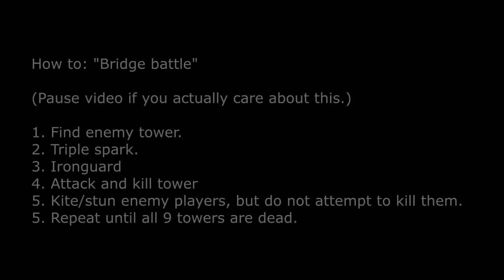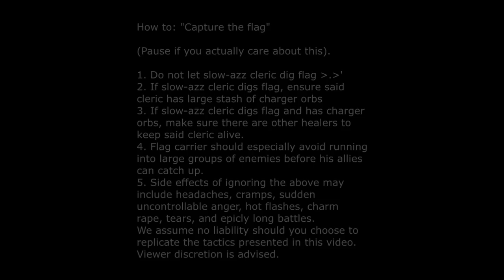PWI: Cross-Server Nation Wars, Cleric PvP, January 2016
Some fun footage of me healing in Nation Wars with my friends.  This footage is 1-2 weeks old.  Naturally, NW is kinda screwed up atm due to the huge # of people Dawnglory server has attending NW compared to the other servers.  However, I still try to have some fun where I can.  Their day of reckoning will come!